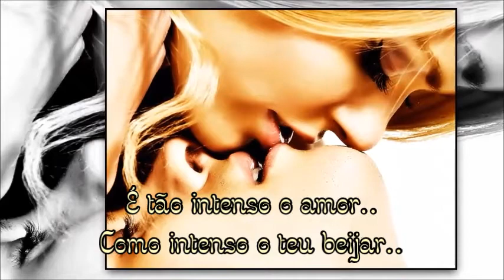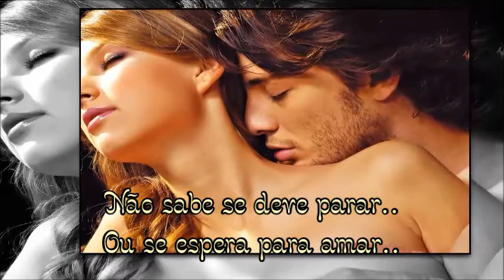♫ Dishwalla - Today Tonight ♫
A loucura do beijo..

Encontrei no coração..
Um lugar só para ti..
Para sentires a paixão..
Que vive dentro de mim..
És um anjo encantador..
Tens magia no olhar..
É tão intenso o amor..
Como intenso o teu beijar..
Beijos dados com loucura..
Com paixão e com ternura..
Beijos dados com amor..
Um amor que não tem cura..
Beijos dados no calor..
Desta paixão tão ardente..
Beijos dados com ardor..
Que envolvem a minha mente..
Quando te estou a beijar..
Sinto o coração bater..
Não sabe se deve parar..
Ou se espera para amar..
O teu corpo com prazer..
O sabor da tua boca..
Quando me está a beijar..
Fica numa paixão louca..
Que não para de me amar..
Como é bom o teu beijar..

- Virgílio Teixeira